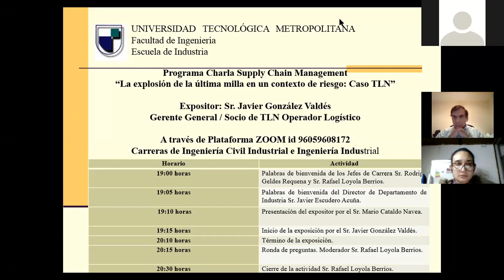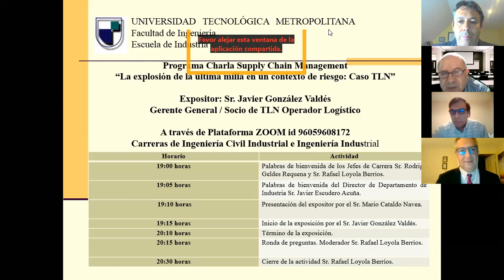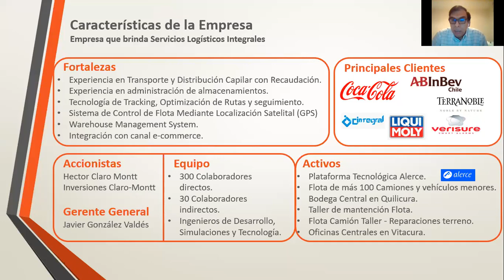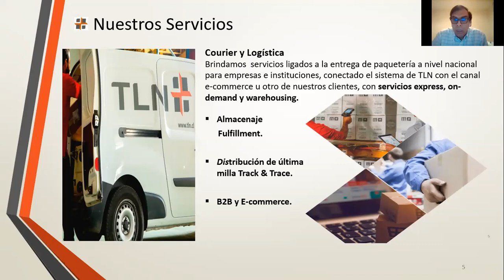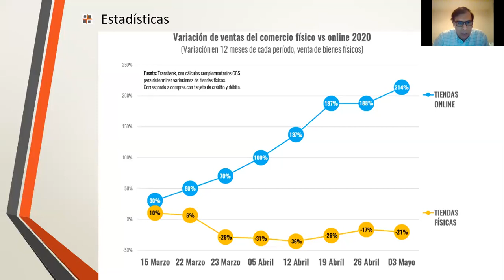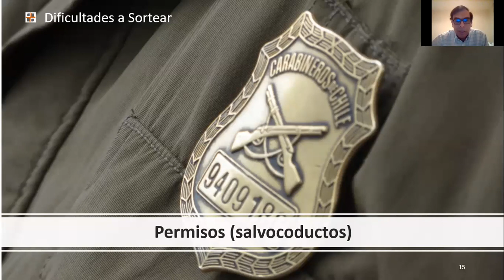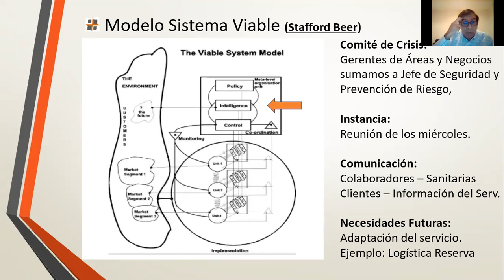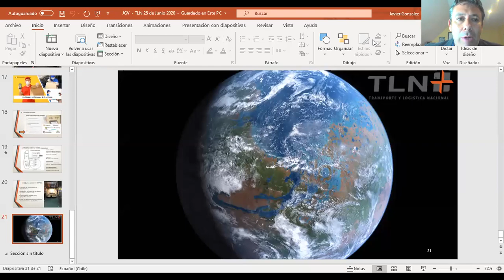Charla: Suply Chain Managment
El jueves 25 de junio de 2020, la Escuela de Industria de la Facultad de Ingeniería de la Universidad Tecnologíca Metropolitana (UTEM), realizó la charla online: Suply Chain Managment.

En esta charla las y los participantes tuvieron la oportunidad de conocer como es el mundo de la logística, principalmente del Suply Chain Managment (cadena de suministro) en las empresas, cómo funciona y cuál es el valor de este concepto para el mundo empresarial.

En la actividad expuso Javier González Valdés: Profesional de alto desempeño con una trayectoria gerencial de más 20 años, con sólidos conocimientos de Seguridad, Logística y Comercial, en compañías de Servicios Logísticos, Retail y Seguridad. Ingeniero Civil Industrial USACH, Diplomado en Operaciones y Logística PUCC, actual Gerente General de TLN Servicio integrales de logística.